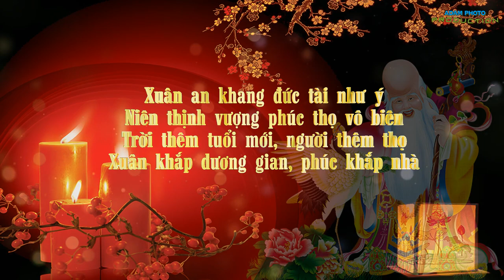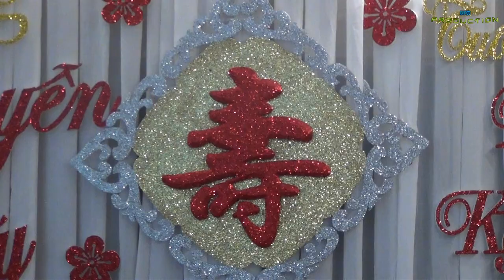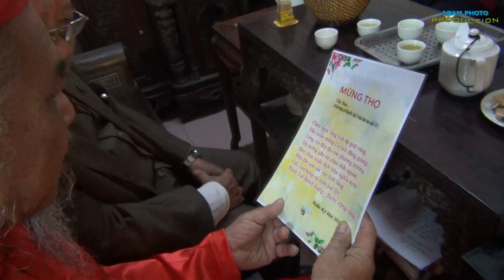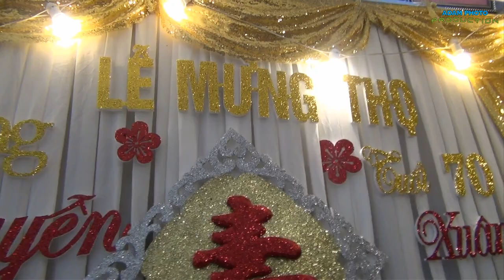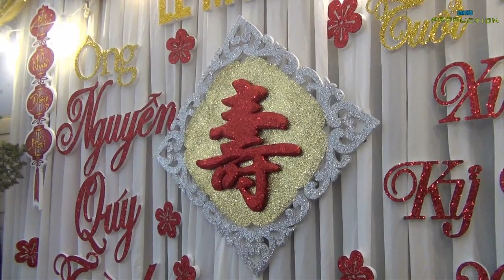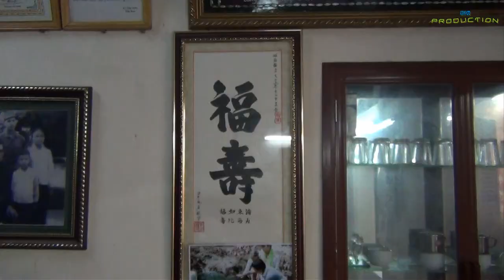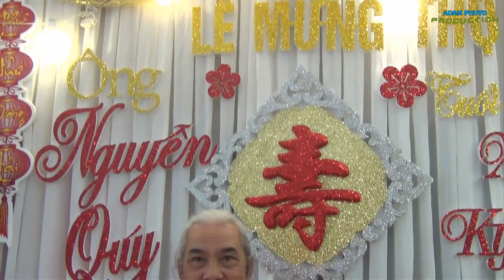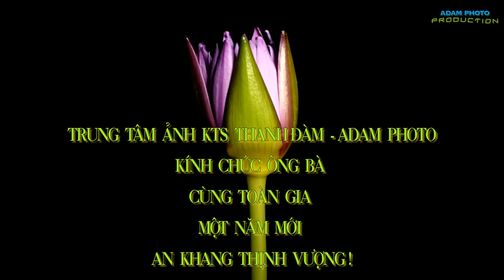LẾ MỪNG THỌ ÔNG NGUYỄN QUÝ TRÌNH 70 XUÂN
ADAM PHOTO - TIMELESS BEAUTY
HÂN HẠNH GIỚI THIỆU DVD